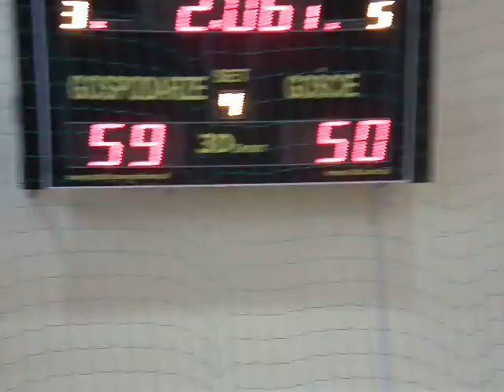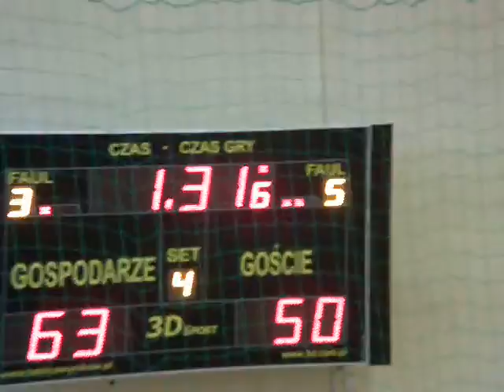MP U 18 KATARZYNKA Toruń GTK Gdynia 044